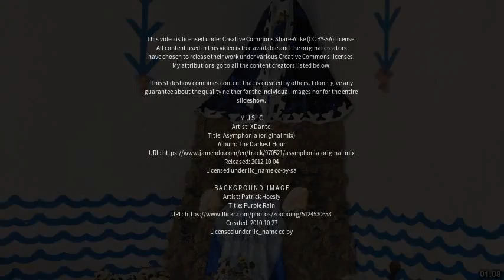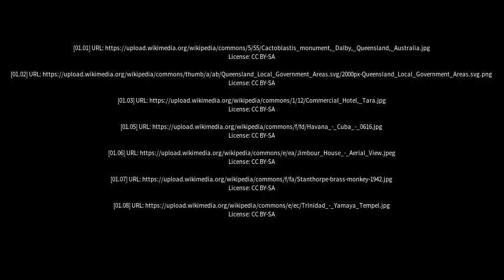Best places to visit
Best places to visit - Toobeah (Australia) Best places to visit - Slideshows from all over the world - City trips, nature pictures, etc.